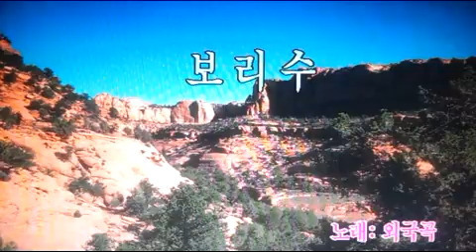🌳보리수 Der Lindenbaum 겨울나그네5번곡Schubert/전광용Tenor Saxo🎷Coveredby#슈베르트연가곡